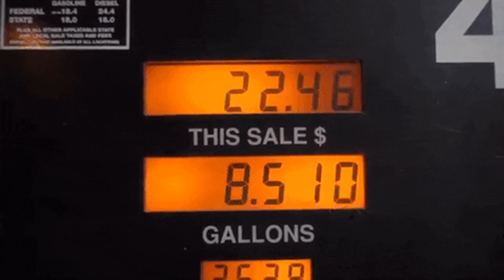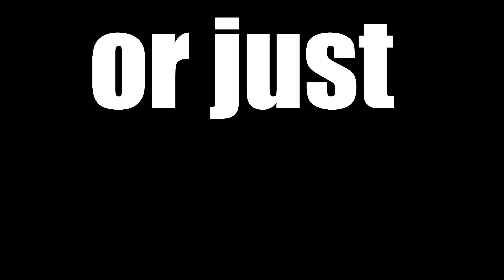So You Want ANTILAG?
A short video on what antilag is, how it works, what you need to get it on your car, and what to worry about after you have it.

Thanks!

[Jake Chudnow] Vsauce Soundtrack - Moon Men